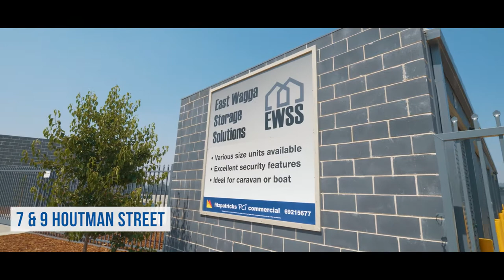East Wagga Storage Solutions